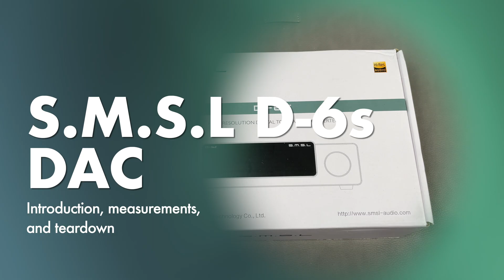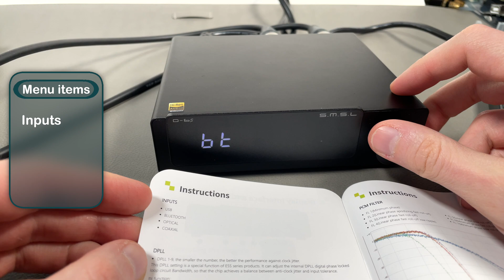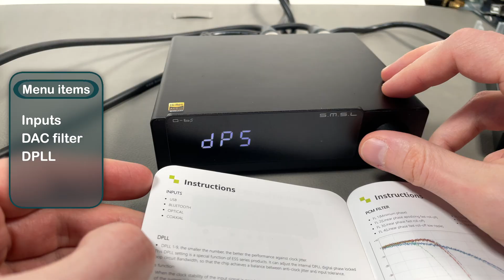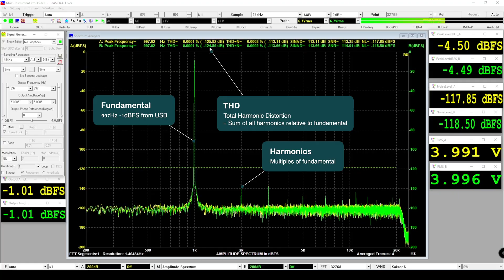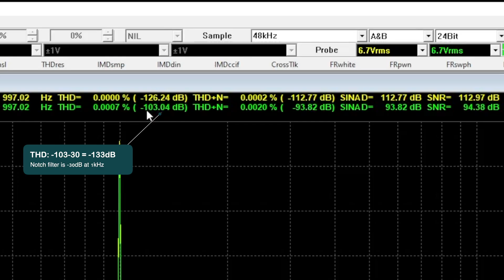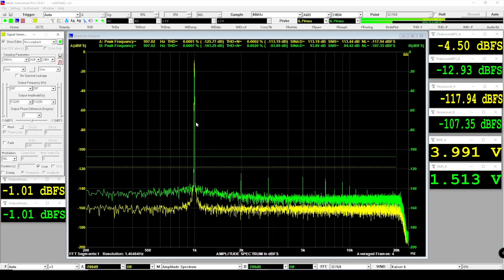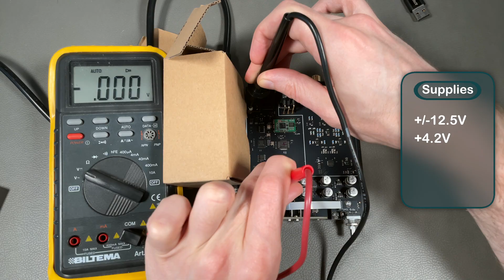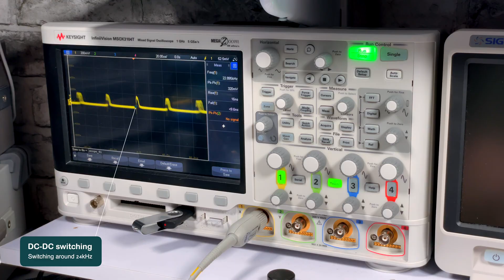S.M.S.L D-6s DAC Teardown Pt.1: Unboxing, Features, PCB Overview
Unboxing and introduction of S.M.S.L D-6s DA-Converter. We measure the audio performance, with some information on audio measurements, and finally open the device and have a look at the PCB in high level. Power supply is looked into in more detail with supply voltage measurements.

0:00 Intro
0:23 Unboxing
1:05 Introduction
2:12 Audio specifications
2:41 Measurements
5:18 Teardown
9:43 Power supply measurements